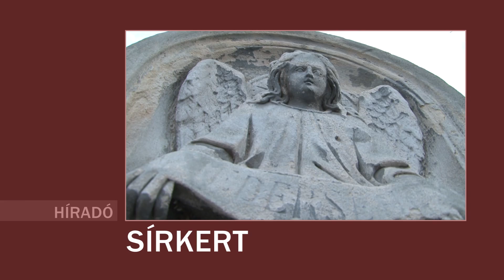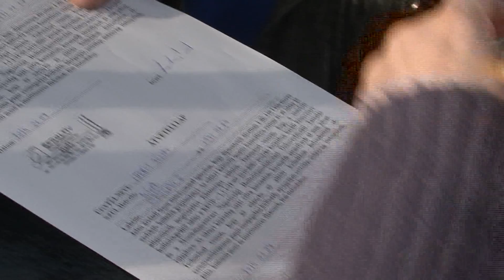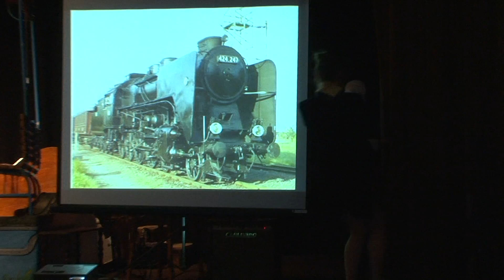JTV Híradó 2014/13 - 2014.03.30.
Megújult a szentjánosi temető | 36 pályázat a Kulturális- Oktatási és Sport Alapra | Szelektív gyűjtés április 5-én | Átjelentkezés és mozgóurna a választáson | Dr. Nagy István (FIDESZ-KDNP) fóruma | Lipovits Máté (JOBBIK) fóruma | Zenevonat  indult Jánossomorjáról | Magic-kupa 400 táncossal